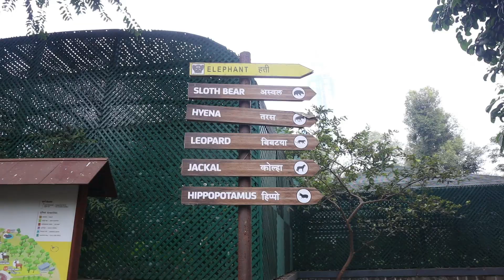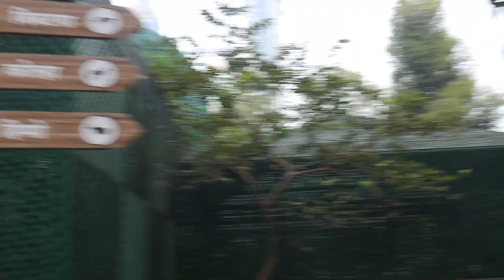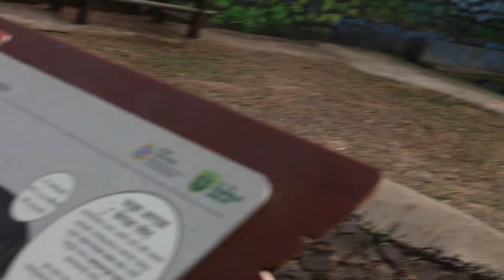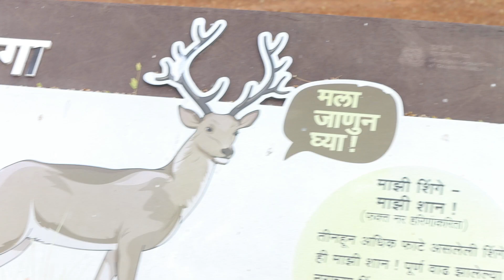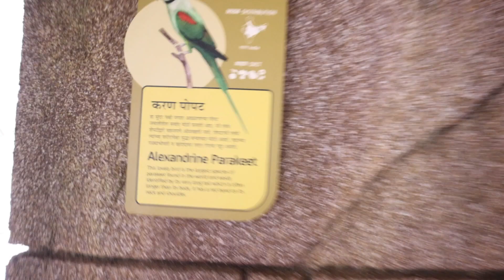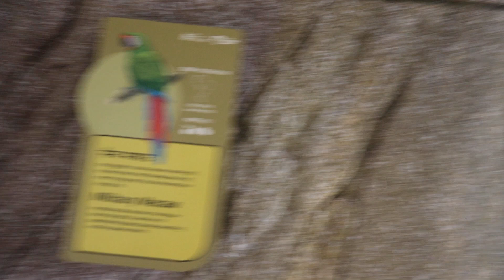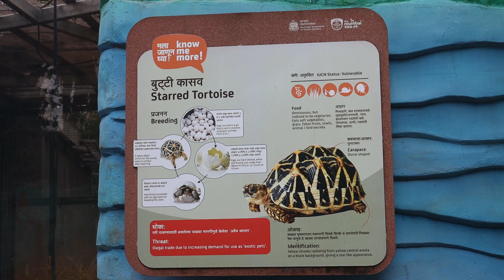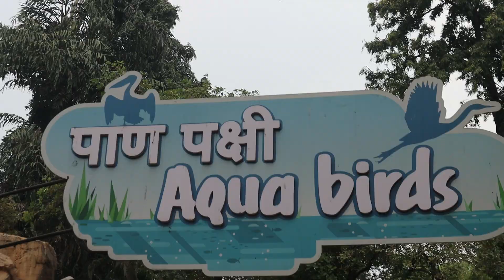Rani Bagh Mumbai Zoo Jijamata Udyan 2022 New Update 3.0 Rider Deva